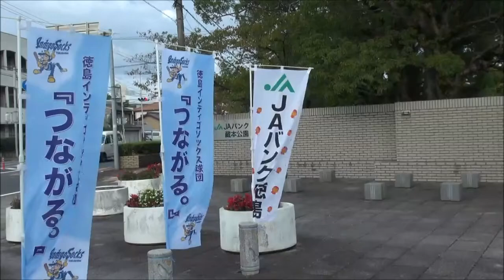【ゆるきゃらグランプリ2013】すだちくん セグウェイで登場し、始球式 -徳島県-エントリーNo.170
10月26日。
西武の石井一久さんが、引退セレモニー（10月8日）でセグウェイに乗って話題になりましたが、徳島のゆるキャラたちもやってくれました✩

徳島県のゆるキャラすだちくんが、徳島市のJAバンク徳島スタジアムでゆるキャラグランプリ2013の選挙活動として球場に登場。

バッター、徳島インディゴソックスのキャラクター「Mr.インディー」に対し、抜群の投球を披露しました。
すだちくん、なんとサウスポーでしたw
ガチャピンに負けないくらいいろんなことに挑戦してもらいたいですね(＾▽＾)

【ゆるキャラグランプリ2013】
徳島県のマスコットキャラクター「すだちくん」。
ゆるキャラグランプリ2013に立候補後もいろんなイベントに参加中。

すだちくんは、平成5年に開催された東四国国体の徳島県マスコットとして誕生。国体が終わった後も、徳島県のイメージキャラクターとして、徳島県内はもちろん、日本全国へ、そして今では世界でも活躍している。

✩チャットモンチーのPV『ここだけの話』にも登場！
✩観光庁賞を受賞した日本の「ご当地キャラ」×「コール・ミー・メイビー」のパロディービデオに登場。「コールミーメイビー」はカーリー・レイ・ジェプセンさんのヒット曲（Carly Rae Jepsen - Call Me Maybe）。

Please cheer for Kawaii Sudachikun(＾▽＾)